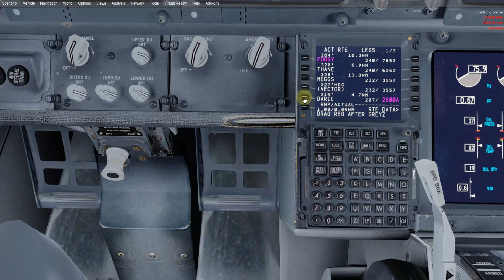Despegue de New York y Aterrizaje en Washintong DC con el B739 PMDG #189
Piloto Virtual   PREPAR 3D v4.5
El Aeropuerto Internacional de Washington-Dulles es un aeropuerto público localizado a 32 kilómetros al oeste del Central Business District de Washington, D. C., en el condado de Loudoun, EE.UU. sirve al área metropolitana de Washington, D. C.. Debe su nombre a John Foster Dulles, Secretario de Estado de Estados Unidos bajo el mandato de Dwight D. Eisenhower. Sirve como centro neurálgico para United Airlines y es un aeropuerto de gran importancia para JetBlue Airways.